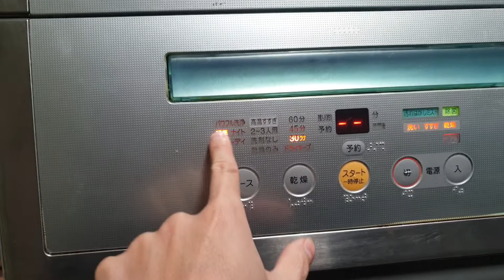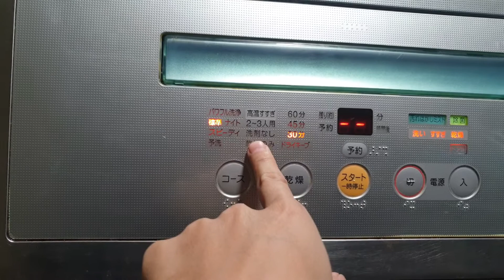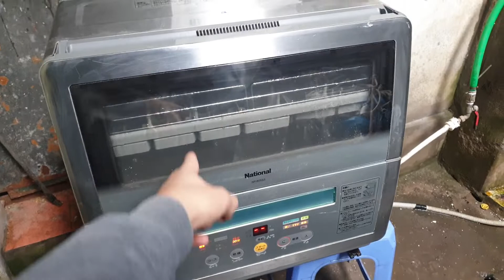0989897559- Siêu phẩm máy rửa bát Nhật nội địa National NP-60SS5 đẹp hiếm có